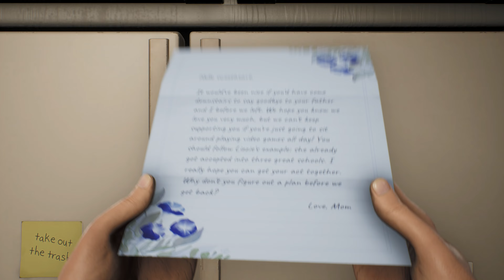High on Life (XBOX SERIES X) 4K HDR 60FPS GAMEPLAY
High on Life is a comedic first-person shooter game with action-adventure and Metroidvania elements. It takes place in a science fiction world which features talking guns.[1] It was created by Justin Roiland and developed and published by Squanch Games.[2] The game was released on December 13, 2022 for Windows, Xbox One and Xbox Series X/S.[3][4] The game received mixed reviews from critics, who were divided on its humour, while criticising the technical issues upon launch.

High on Life (XBOX SERIES X) 4K 60FPS GAMEPLAY

High on Life (XBOX SERIES X)